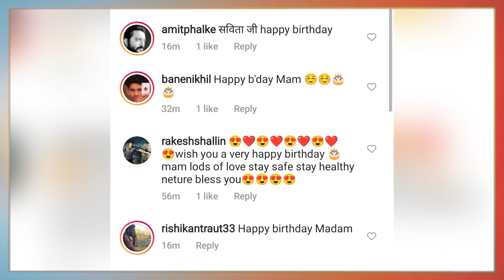सचिन गोस्वामी यांची पत्नीसाठी खास पोस्ट | Sachin & Savita Goswami | Maharastrachi Hasya Jatra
सचिन गोस्वामी यांची पत्नीसाठी खास पोस्ट, नक्की बघा